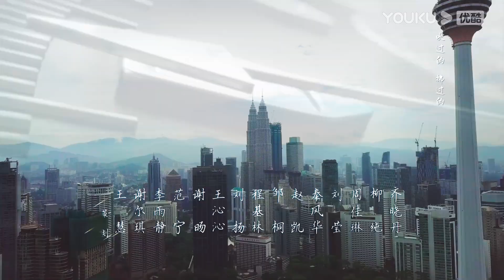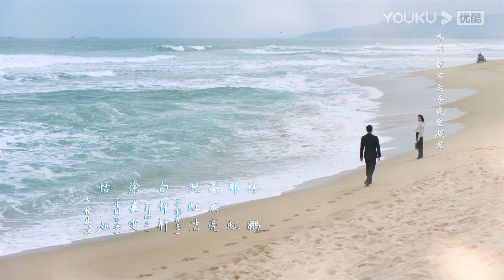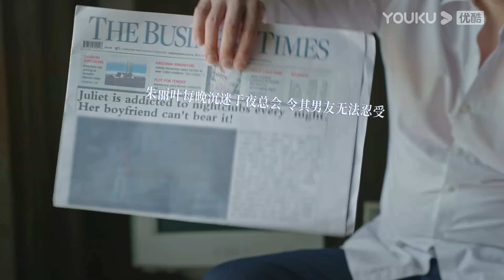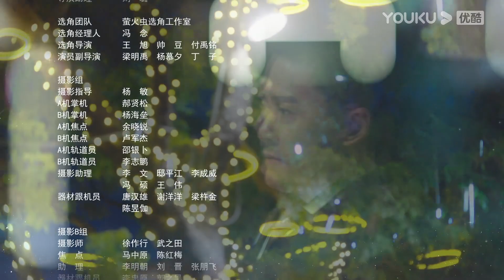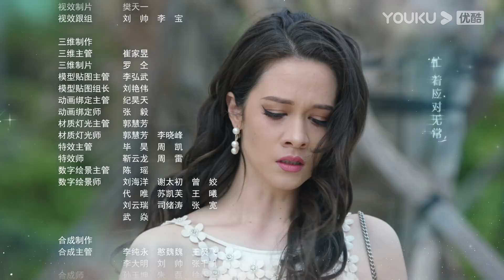ENGSUB【星辰大海 Star of Ocean】EP14 | 刘涛林峯上演创业奋斗史 | 刘涛/林峯/芦芳生/柴碧云/张晨光/谭耀文/恬妞 | 都市情感片 | 优酷 YOUKU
★集数：40集

★会员更新时间：每天24点（UTC+8）抢先看2集，周五更新1集（以实际更新集数为准）
★非会员更新时间：每天24点更新1集（以实际更新集数为准）

0:00 加入优酷会员，精彩抢先看
0:30 Join YOUKU membership to get early access